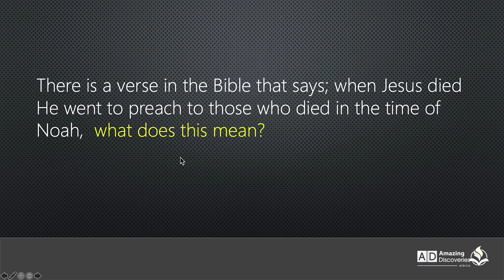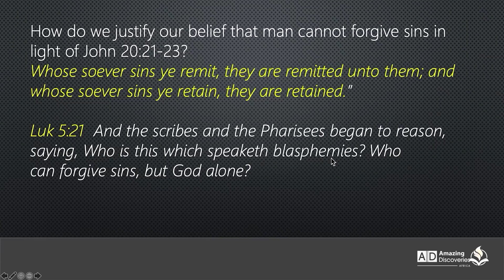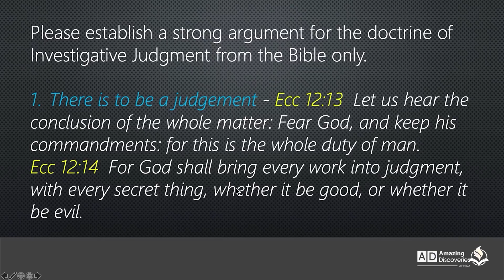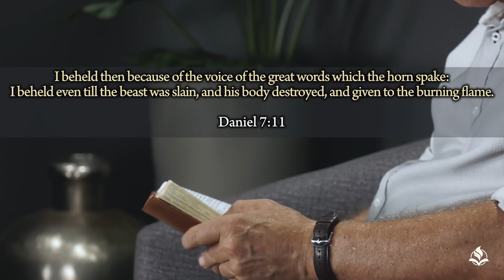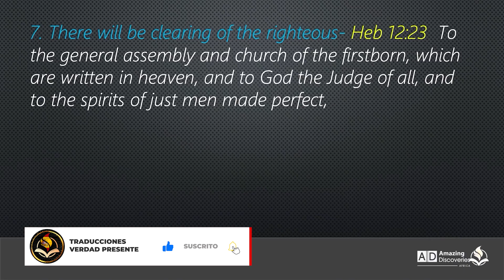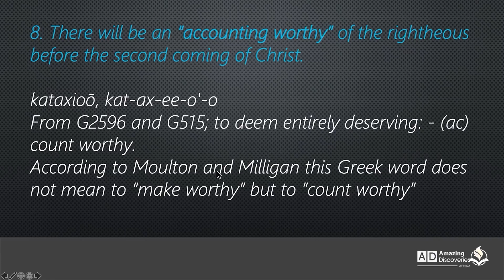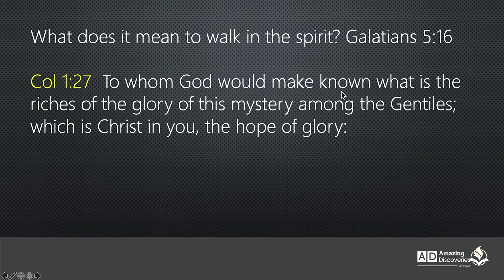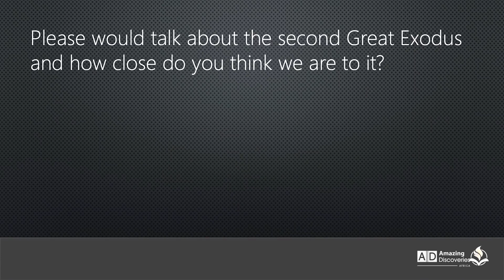1- ¿Se puede probar el Juicio Investigador con la Biblia? Walter Veith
En este video se discute el fundamento bíblico del juicio investigador y la importancia del mismo. También se responde a algunas preguntas como ¿Predicó Jesús a los muertos? ¿Puede el hombre perdonar los pecados de acuerdo con Juan 20: 21-23? ¿La personificación de Satanás de la segunda venida de Jesús está sucediendo antes o después del cierre del tiempo de gracia? , ¿Qué significa andar en el espíritu? ¿Cuál es el anti-tipo de los 40 años vagando por el desierto?  y ¿Qué tan cerca está el segundo éxodo?. Y también exponemos sobre la maravillosa enseñanza de la justicia por la fe.

Has sido bendecido por este ministerio?

Amazing Discoveries Ministries Africa es una organización sin fines de lucro registrada en Sudáfrica, comprometida a exponer engaños y errores en el ámbito religioso, la historia, la ciencia, los medios de comunicación y la salud. Su material intenta proporcionar información que cambia vidas y revelar evidencia que permite a las personas tomar mejores decisiones para sus vidas.